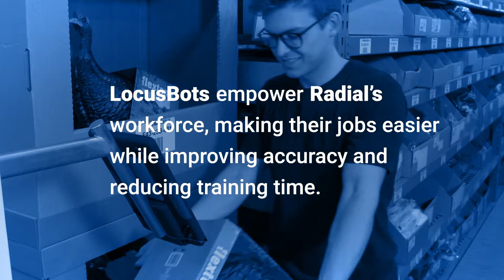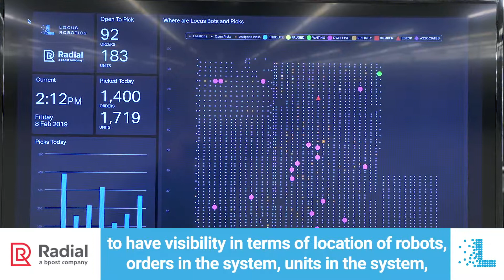Locus Robotics - Radial Case Study (Short Version)